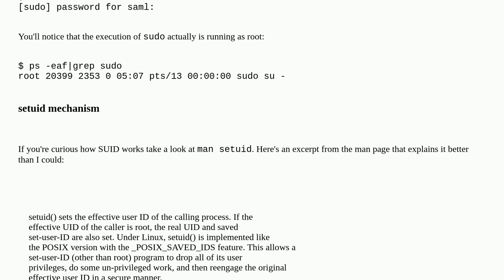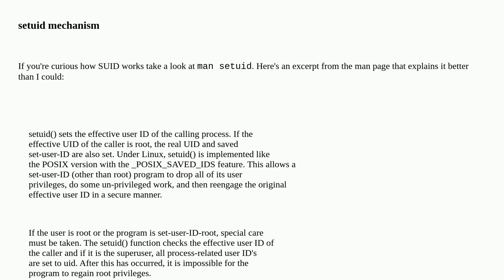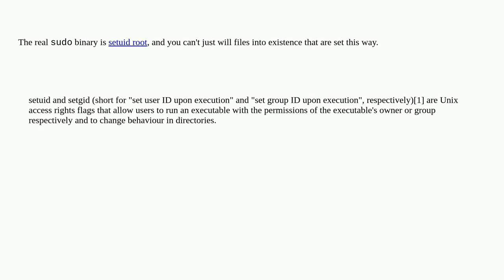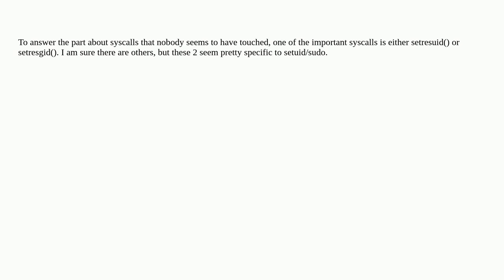Unix: How do the internals of sudo work?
How do the internals of sudo work?

A special thanks goes out to the awesome community

  privileges root sudo